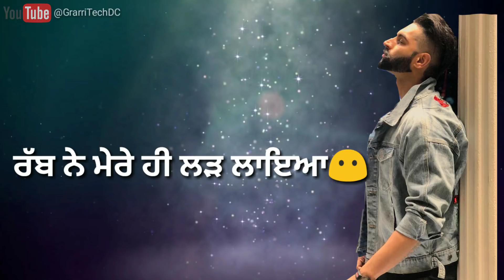RONDI || Whatsapp status|| Parmish Verma | Latest Punjabi Songs 2018 | Lokdhun Punjabi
RONDI ( Full Video ) | Parmish Verma | Latest Songs 2018 | Lokdhun
Punjabi Song: Rondi
Singer: Parmish Verma
Lyrics: Sunny Dubb
Mix and Master : Sameer Charegaonkar
 Dop: Amit Kumar
Editor: Monty Director: Parmish Verma
Producers : Sukhan Verma & Sachin Railhan
 Label: LOKDHUN
RONDI (Full Video)| Parmish Verma | Latest Punjabi Songs 2018 | Lokdhun Punjabi
RONDI SONG Whatsapp Status | Parmish Verma | Latest Punjabi Song 2018
Parmish verma latest song
rondi lateat song

30 second whatsapp status
whatsapp video
whatsapp status
30 second status
30 sec status video
status video
30 second
30 second video
30 second sad status video emotional
30 second love video
30 second sad video
30 second love video
Whatsapp status video
30s cute love whatsapp status
story video
30 second whatsapp
30 second story video
30 sec video story whatsapp status with lyrics
whatsapp videos
WhatsApp status